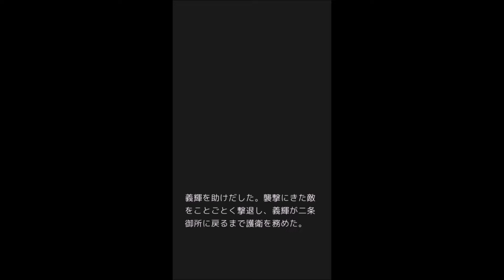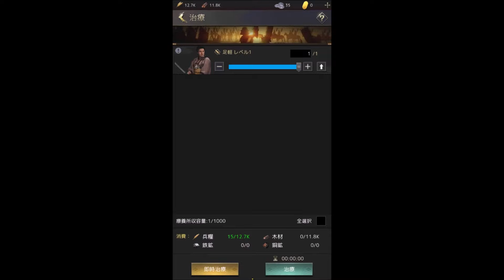【戦国時代】百戦錬磨～強者の戦国～#1 初見 【シミュレーション】 ゲーム実況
Android/iOS
群雄が割拠し、熾烈な戦いが繰り広げられる日本の戦国乱世を舞台に、武力と智力の限りを尽くして、兵士を育成し、領土の拡大や、内政強化を行いながら自国を作り上げて、天下統一を目指していきます。二条城、安土城、大坂城など、実在した名城が登場するので、戦国の乱世を統一するため『領土拡大』して、発展に必要な資源を手に入れて有力な戦国大名へ成り上がっていきます。戦国名将は、男女合わせて60名以上実装！ワンタップで精鋭部隊を編成できるので、片手で簡単プレイしながら敵を一掃